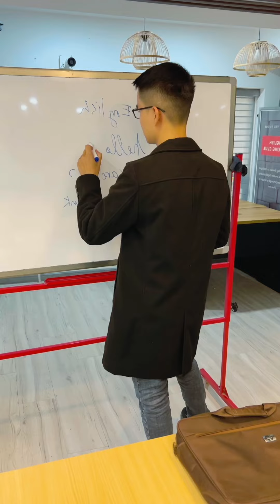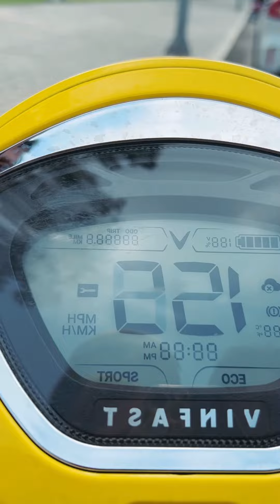Beautiful female detective and yummy bread - Dance with cute cat 🦊💋🥰